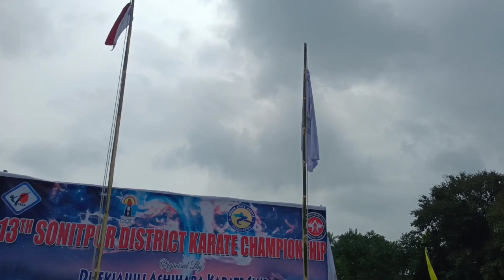Karate || শোণিতপুৰ জিলা কাৰাটে প্ৰতিযোগিতা ।। Abhiruchi Sports Day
13th Sonitpur District Karate Championchip
Dhekiajuli Aakhihara Club